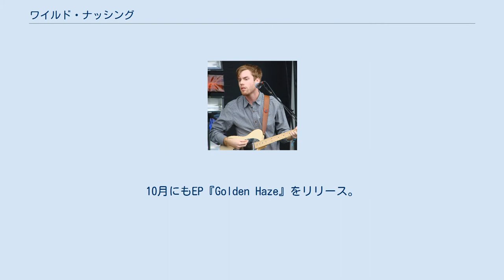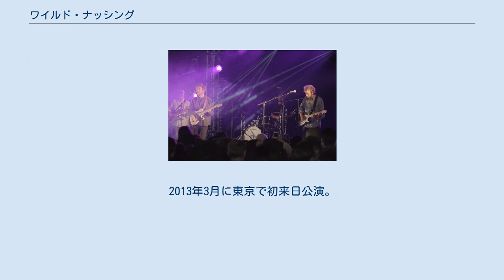ワイルド・ナッシング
ワイルド・ナッシング(Wild Nothing)は、アメリカのロックバンド。
2009年にジャック・テイタムによって活動開始。
 ライブで演奏するバンド（2016年） ヴァージニア州の学園都市、ブラックスバーグでJack and the WhaleやFACEPAINTというバンドで活動していたジャック・テイタムが、2009年に自身のソロ・プロジェクトとして始動させた。
テイタムのデモ音源がインディーズ界隈で話題となり、キャプチャード・トラックスと契約を果たす。
この頃からサポートメンバーを募ってツアーを行うようになる。
シングル「Summer Holiday」でレコードデビューを果たし、2010年5月に1stアルバム『Gemini』をリリース。
アルバムは高評価を受け、ピッチフォーク・メディアは2010年のベストアルバムリストの49位に本作を選出。
10月にもEP『Golden Haze』をリリース。
 2012年8月に2ndアルバム『Nocturne』を発表し、ビルボードのNew Artist & Alternative New Artistチャートの1位を記録した。
2013年3月に東京で初来日公演。
チケットはソールドアウトで、10月にも再来日公演を行った。
 2014年10月に3rdアルバムの制作を発表。
2015年1月には自身のFacebookとTwitterでストックホルムにてレコーディング開始したことを報告した。
2016年2月に3rdアルバム『Life of Pause』をリリース。